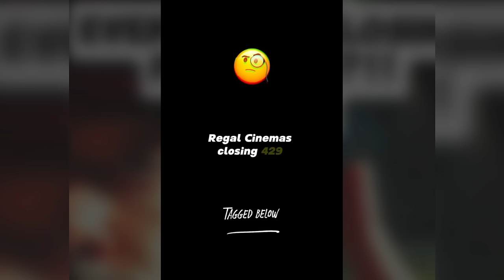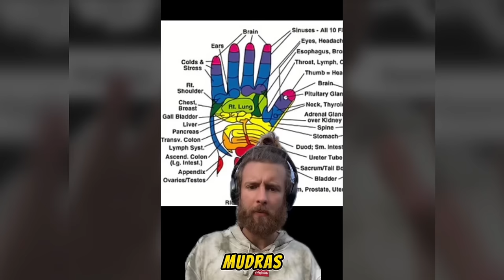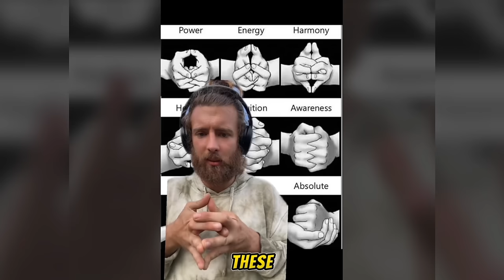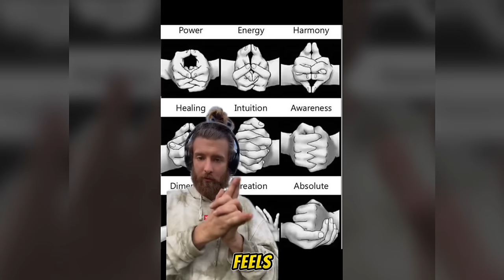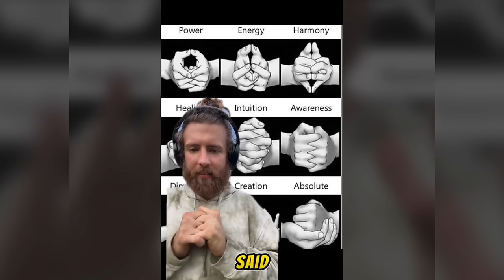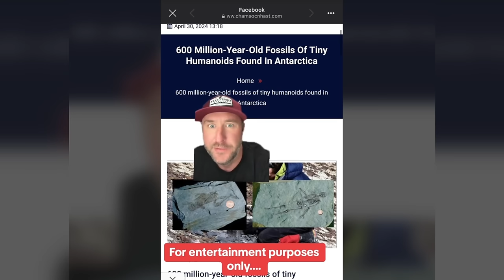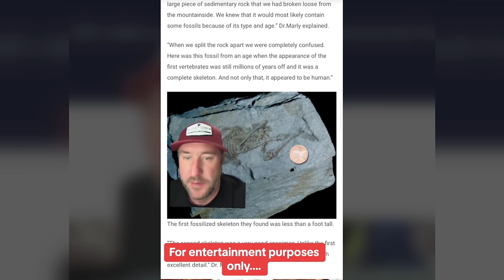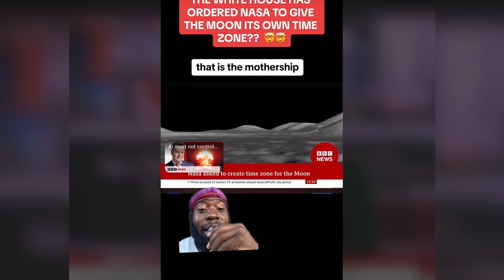Creepy TikToks That'll Surprise You! (Day 157)